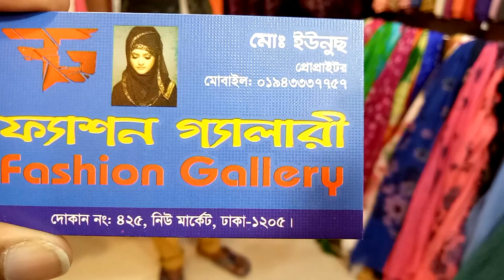শীতের জন্য গরম দায়ক হিজাব কালেকশন এবং দাম (falak angel)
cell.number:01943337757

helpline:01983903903